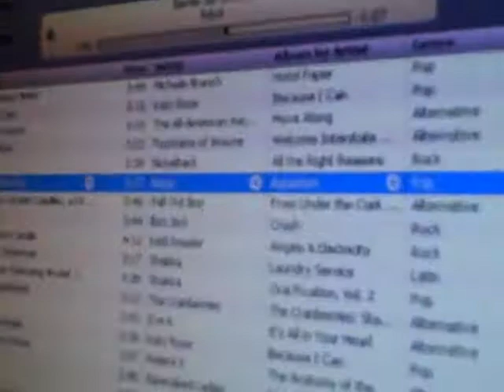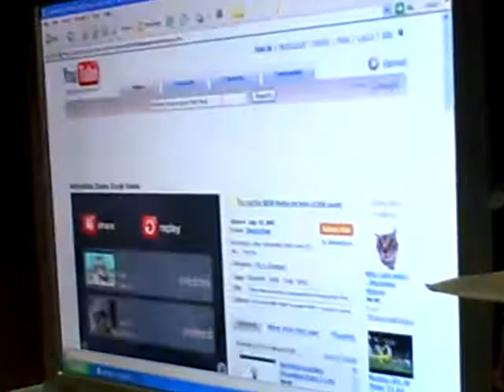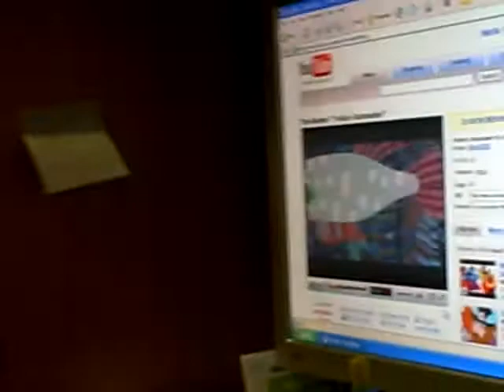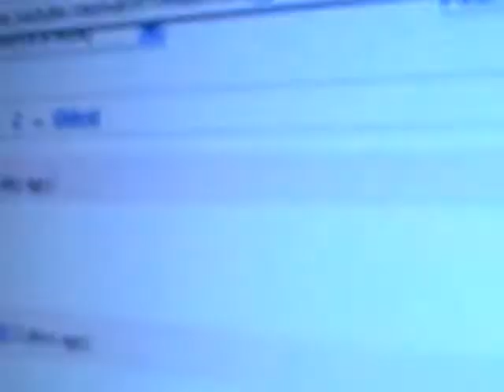my friend morgan part 2 (yellow submarine)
part 2 of my day with Morgan. I hope you enjoy this! it's funny and random.